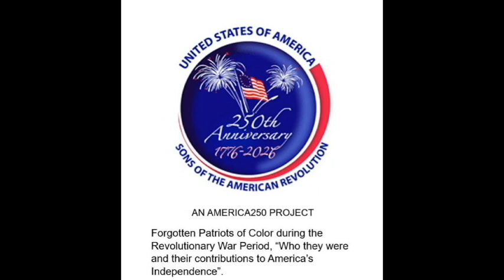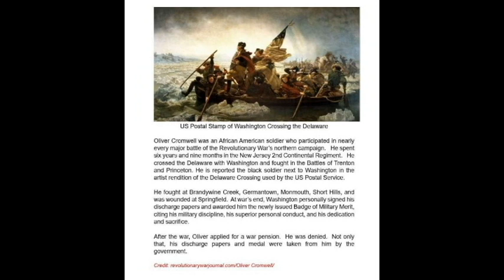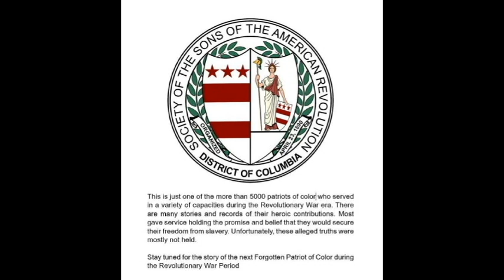DCSAR Forgotten Patriots of Color - Oliver Cromwell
Forgotten Patriots of Color during the Revolutionary War period, who they were and their contributions. An America250 project during Black History Month.